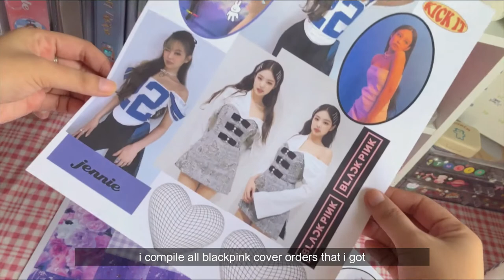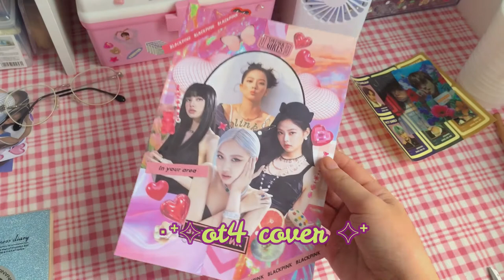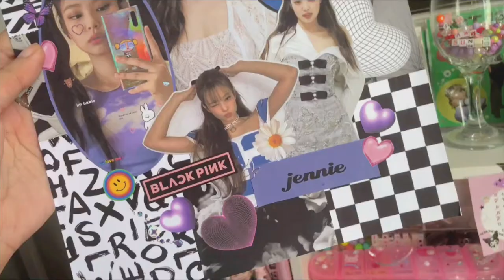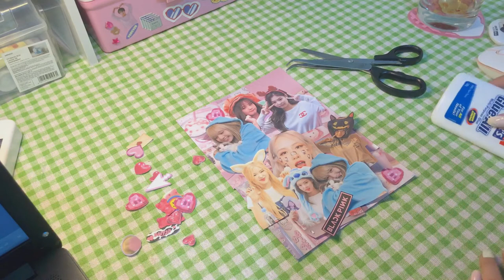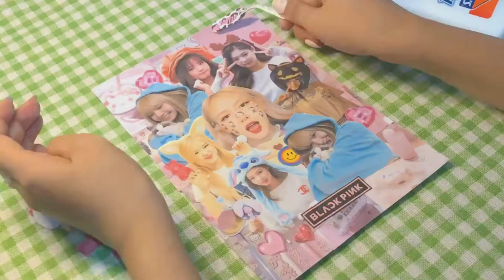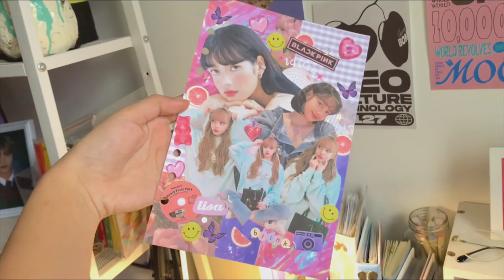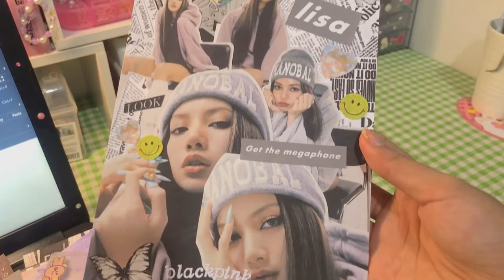💌how i make blackpink binder covers | shop vlog 🎀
hello there! 🎀

-cindy